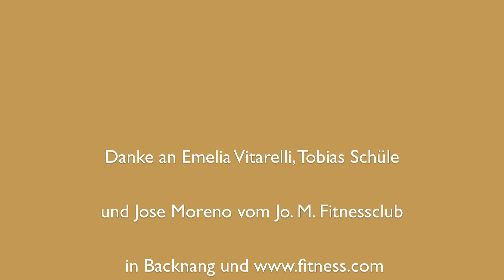Skigymnastik für Po und Oberschenkel Fitnessübung • skiing exercises buttocks + thights No. 1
Skiing Exercises:  Skigymnastik Video - -  In die Hocke ( für Po und Oberschenkel) gehen, den Rücken gerade lassen und so die Oberschenkel und den Po trainieren.  Sie haben Ihren Wintersport schon geplant? Dann sollten Sie so früh wie möglich - egal für wie fit Sie sich halten, mit der Skigymnatik beginnen .

Filmschnitt mit iMovie von Apple , Kameras GH1 und LX5 von Panasonic